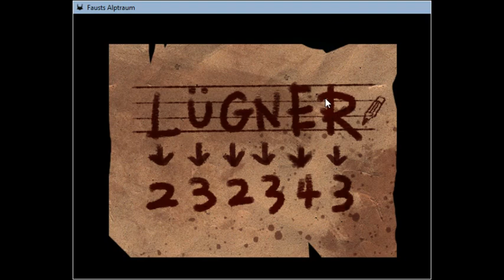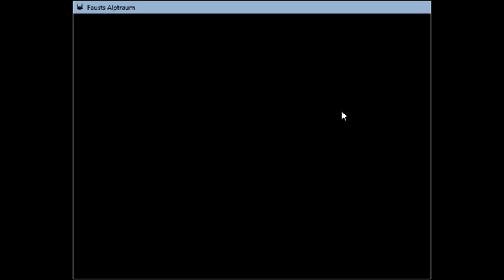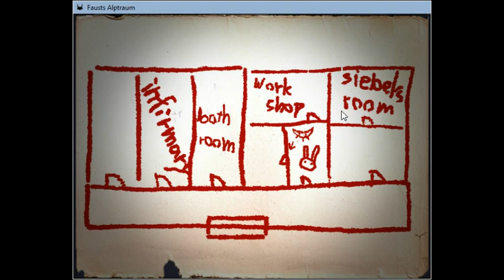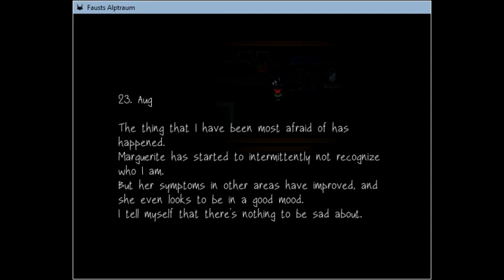Fausts Alptraum: I Am So Lost (12)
Sorry for cutting it short but important stuff came up. I'll continue the chapter next time.
Hopefully with less idiocy on my part.